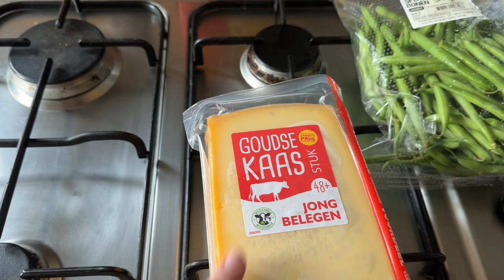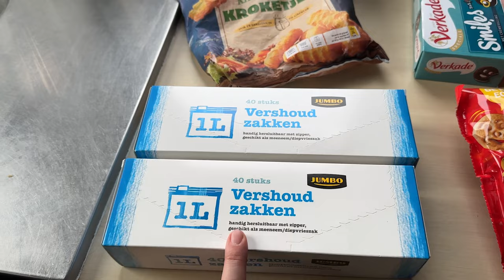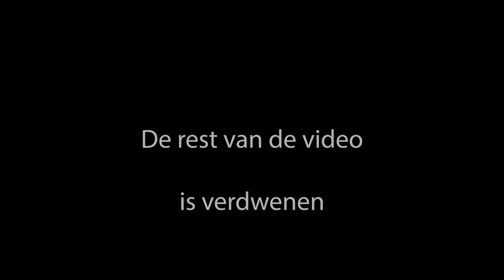WAT ETEN WIJ VAN DE JUMBO EN CRISP | Mariliza Pauwels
Maandag: Soep met brood
Dinsdag: Broodje Shoarma
Woensdag: Schnitzel met broccoli en aardapelkroketten
Donderdag: Broodje Hamburgers
Vrijdag: mama Kookt
Zaterdag: Friet met snacks